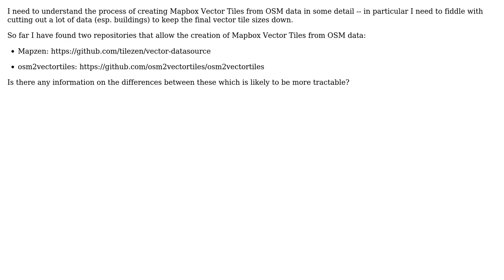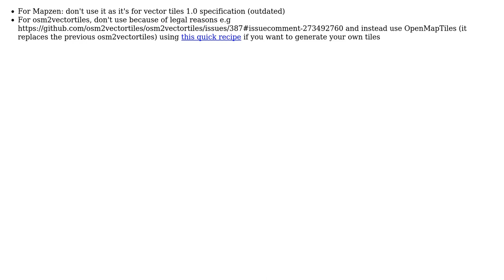GIS: Creating vector tiles from OpenStreetMap?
With thanks & praise to God, and with thanks to the many people who have made this project possible! | Content (except music & images) licensed under CC BY-SA | Music | Images & others | With thanks to user ThomasG77 user PolyGeo user Mohan and the Stack Exchange Network Trademarks are property of their respective owners. You are responsible for your own actions.